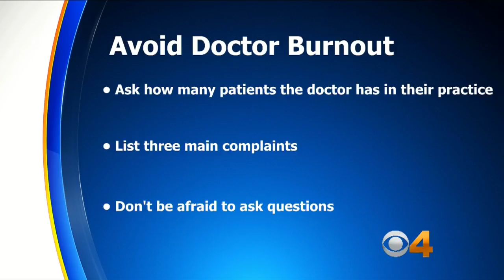Is Your Doctor Burned Out?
A new survey suggests that doctors who are burned out by work were more than twice as likely to make an error in patient care. Matt Yurus reports.